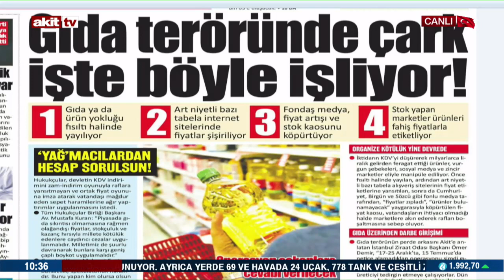Gıda teröründe çark işte böyle işliyor !